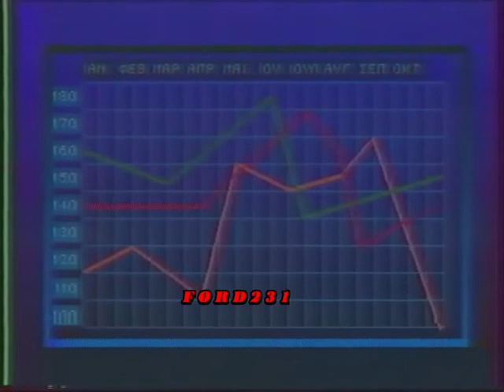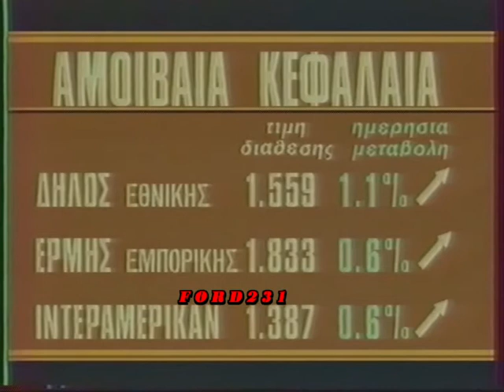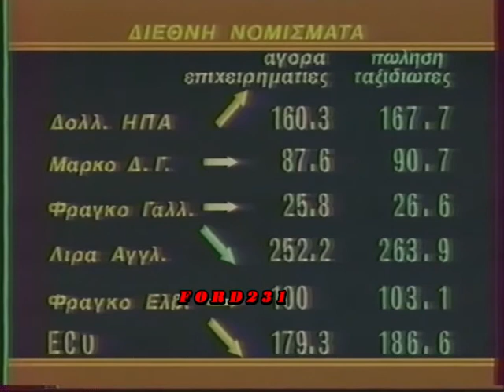EΤ1 ΕΙΔΗΣΕΙΣ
Το τελευταίο δελτίο ειδήσεων της ημέρας από την ΕΤ-1.
Παρουσίαση Κώστας Χούντας. Στην οικονομική ενημέρωση ο Μιχάλης Ανδρουλιδάκης.
Στο δελτίο καιρού ο Δημήτρης Ζιακόπουλος.
Στο αθλητικό δελτίο ο Χάρης Αλευρόπουλος.
Μεταδόθηκε Σάββατο 28 Οκτωβρίου 1989.